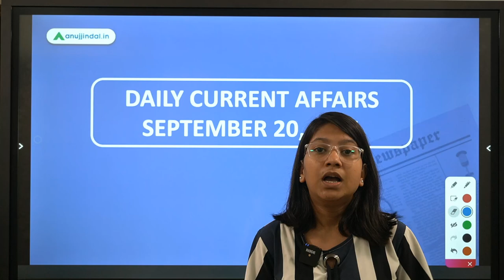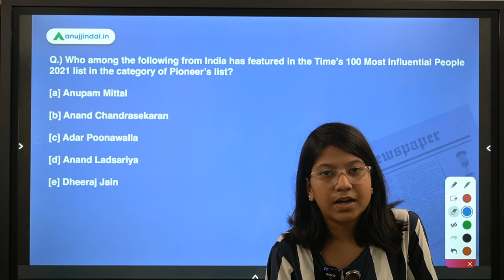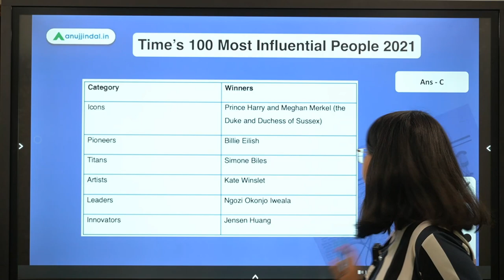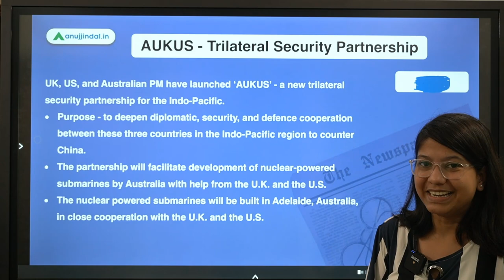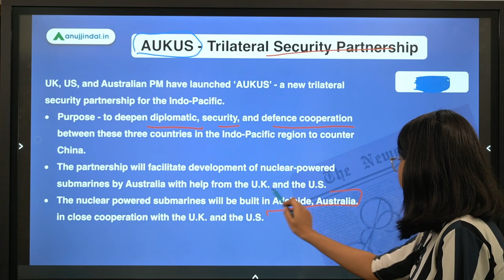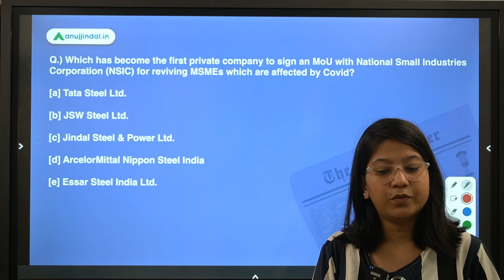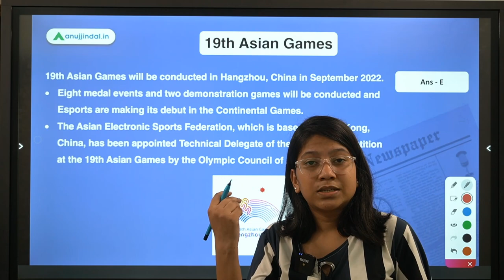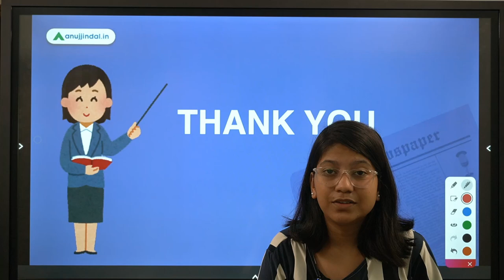RBI SEBI & NABARD | Daily Current Affairs | World Bank's Groundswell Report | 20th Sep | Neha Gupta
In this video, I will discuss World Bank’s Groundswell Report, Time’s 100 Most Influential People 2021, MoU with UAE-based DP World, AUKUS - Trilateral Security Partnership, MoU for Reviving MSMEs, 19th Asian Games, and PIB Fact Check.